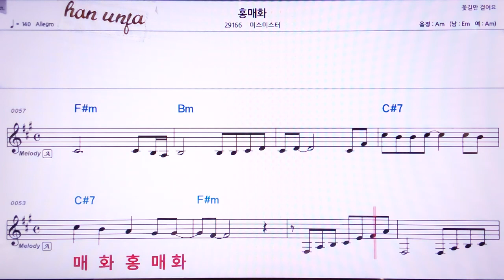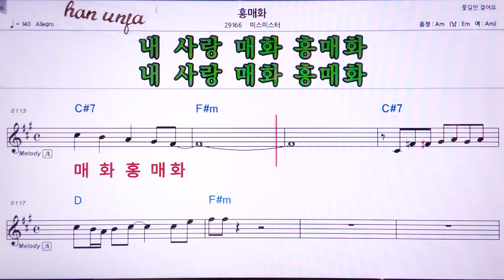💖 홍매화/미스미스터 👍MR,노래방, 악보, 코드,Karaoke With Sheet Music